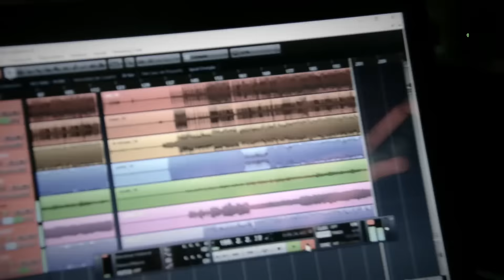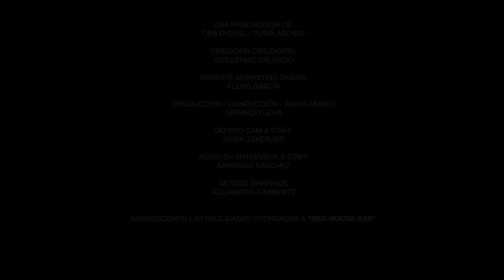NewBeatsStage: Capital Zero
En esta emisión de New Beats Stage te presentamos a Capital Zero, banda de Rock Pop originaria de Puebla, la cual está integrada por Mauricio Escalante (bajo),  Juan Ernesto Vega (guitarra), Joaquín Linares (bateria), Raúl Escalante (guitarra) y Hugo Vega (vocalista).